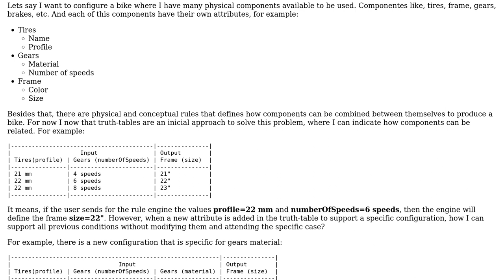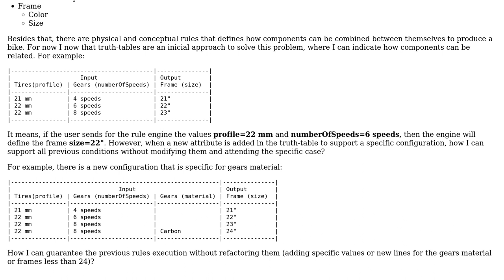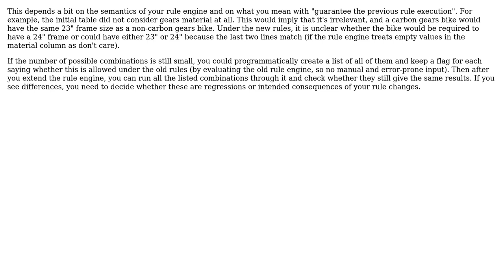Software Engineering: How process dynamic rules for product configuration?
With thanks & praise to God, and with thanks to the many people who have made this project possible! | Content (except music & images) licensed under CC BY-SA | Music | Images & others | With thanks to user Joao Pedro Schmitt user Hans-Martin Mosner and the Stack Exchange Network Trademarks are property of their respective owners. You are responsible for your own actions.